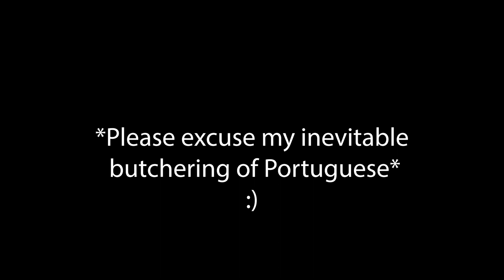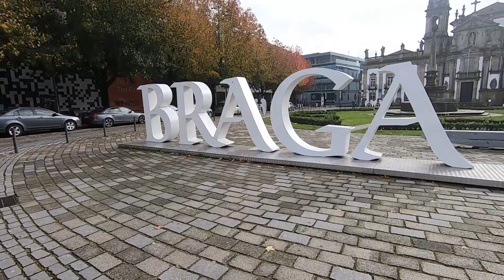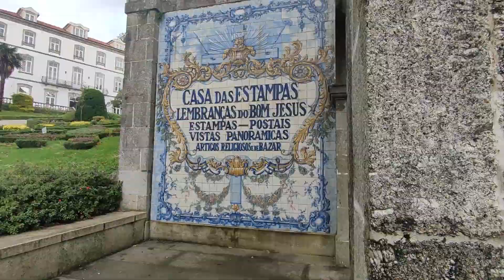Day Trip to Braga!! [Portugal]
Come explore this charming little historic city that most people outside of Portugal have NEVER heard of!
Despite being Portugal's third largest city, most people I have talked about Northern Portugal to have never heard of it (Unless you know about their football team). It was a quaint little city and makes for a perfect day trip from Porto!

Filmed on
Nigel (Nikon D3500)

Hi I'm Amy. I'm a small YouTuber from Ireland looking to explore our beautiful world as much as possible. I was planning to visit 30 countries before I was 30 but the Pandemic has pushed that goal back a little. However I'm still aiming for 25 countries before 2025. I'm currently on 22 so well on track.

I love nature and I'm at my happiest there. Wherever possible I try to travel with a purpose, beyond tourism by volunteering. So come join me as I say "Sure why not?" to new adventures and experiences.